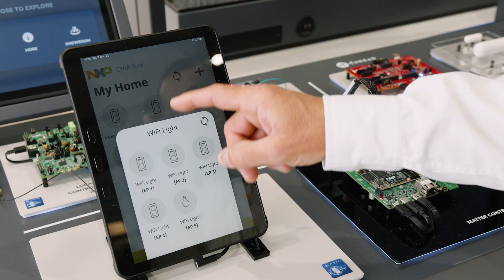Simplifying Matter Developement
NXP offers a full suite of hardware and software solutions to help streamline and simplify the development of Matter devices.  With our highly integrated solutions in connectivity, processing, security, and software, we're here to help you accelerate the promise of a seamless and interoperable smart home.